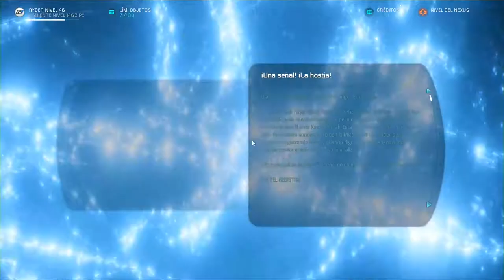EPÍLOGO MASS EFFECT ANDROMEDA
Muy buenas!! Os dejo el epílogo del MASS EFFECT ANDROMEDA!!! Espero que os guste este ultimo video sobre las misiones principales de este juegazo!! Un saludo :D